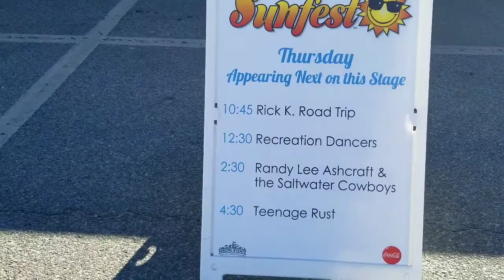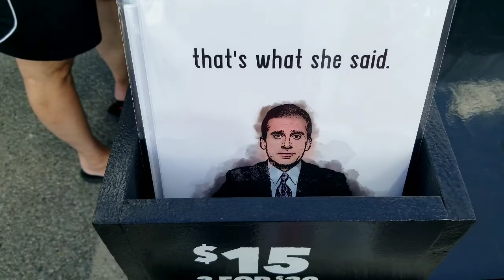Sunfest/Kite Festival 2021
Watch as I visit and show you around Sunfest and the Kite Festival while listening to some music and riding on a hau ride! lol